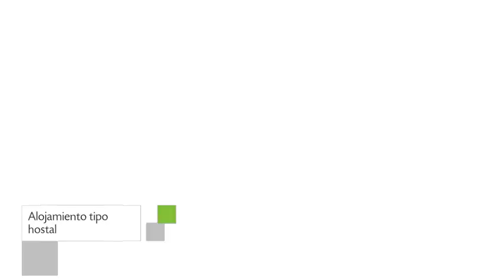Hostal Meson do Loyo en Portomarin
Hostal Meson do Loyo dispone de 13 habitaciones provistas de ducha, bañera y secador de pelo. La propiedad se encuentra localizada en una atractiva área de Portomarin.